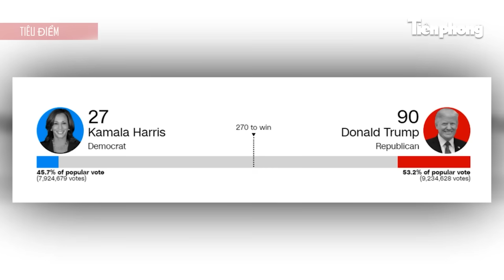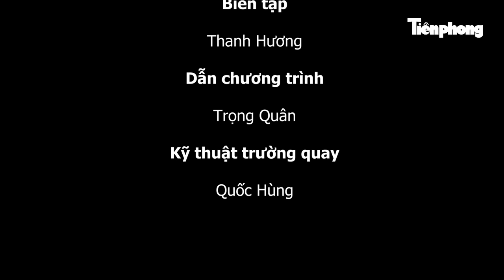TIN NHANH: Bầu cử Tổng thống Mỹ 2024, ông Trump đang chiếm ưu thế; Cháy nhà làm 2 bé gái tử vong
Tin tức mới nhất | Diễn biến mới vụ Huấn “hoa hồng” kêu cứu vì mua lại xe SH gắn biển ngũ quý; Bầu cử Tổng thống Mỹ 2024: ông Donald Trump đang giành ưu thế trước bà Kamala Harris; Nhiều điểm bỏ phiếu ở Mỹ bị đe dọa đánh bom trong ngày bầu cử… là những thông tin nổi bật của Tin Nhanh ngày 6/11/2024.